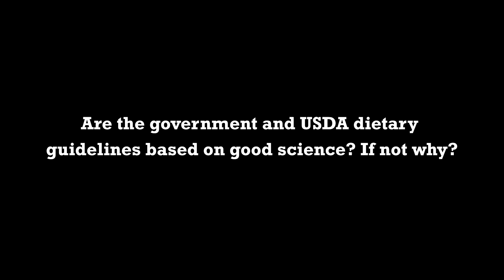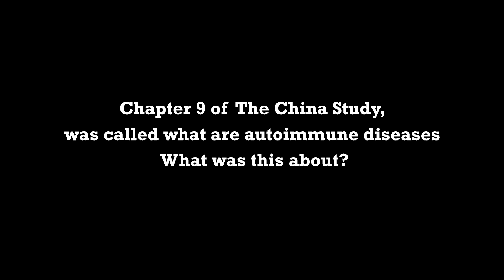The #1 Online Source For The Best Nutritional Information